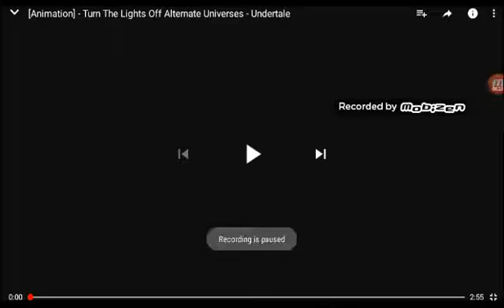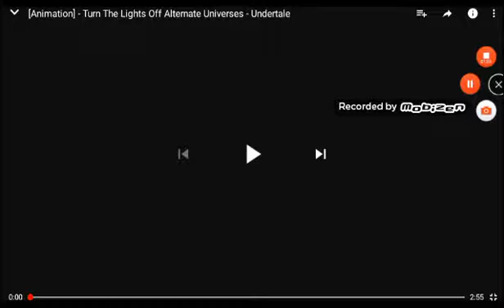Blueberry, fell and regular sans reacts to turn the lights off//read description!!!!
Hello this is azinah Ahmad,  today blueberry, fell and sans reacts to turn the lights off.

I do not know why is there no sound please go react to the real owner of the show that blueberry and friends watched